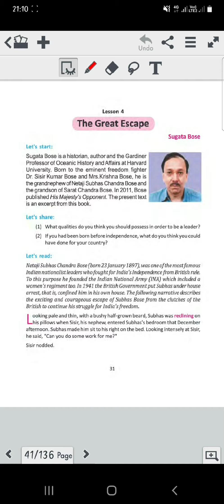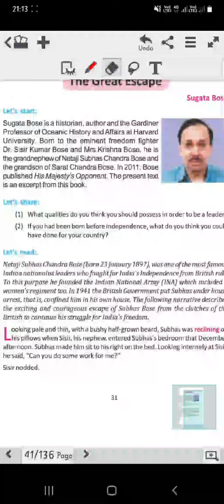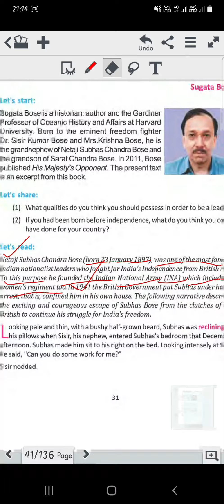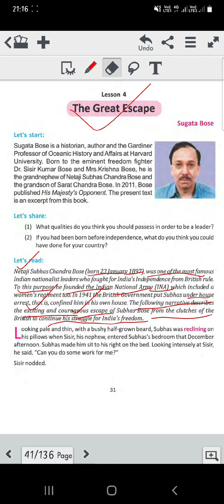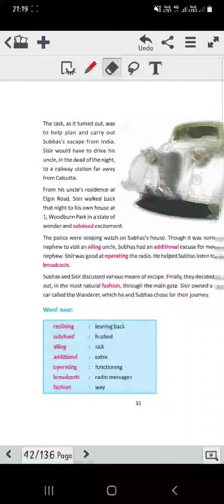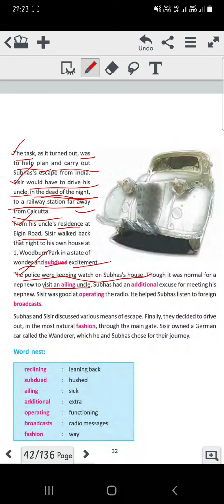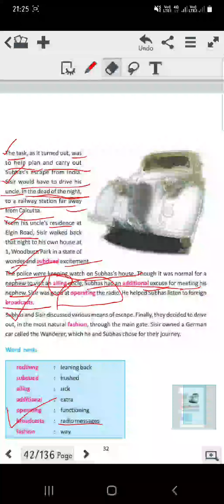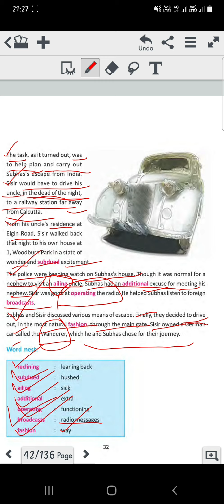The Great Escape Part I